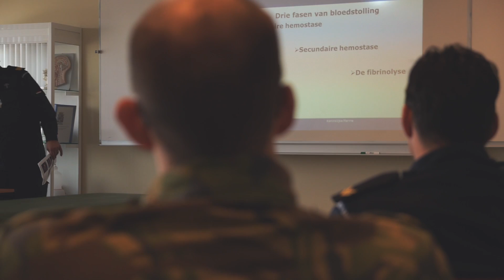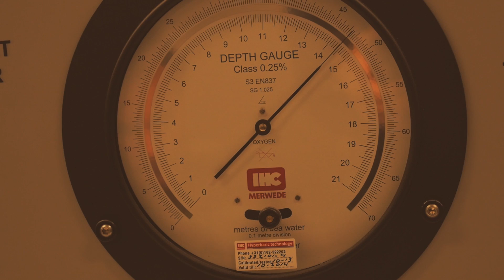De Defensie Duikgroep | Koninklijke Marine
Wat doen duikers bij Defensie? In deze video van de Defensie Duikgroep (DDG) zie je hoe een team van duik- en medisch specialisten zich dagelijks inzet voor de veiligheid op en vanuit zee.
Het ruimen van explosieven en wapens, scheepsreparaties onder water, assistentie van Justitie: de Defensie Duikgroep is er van!